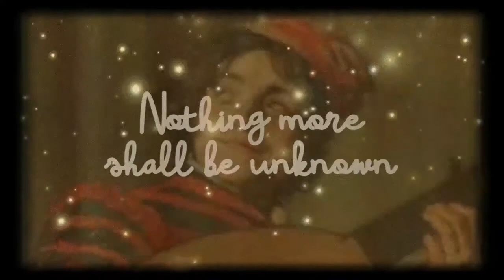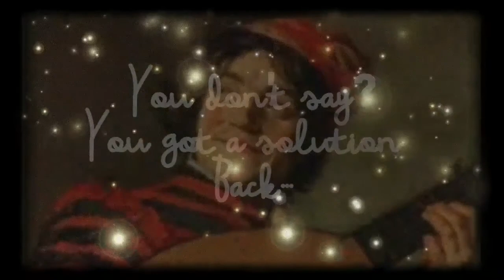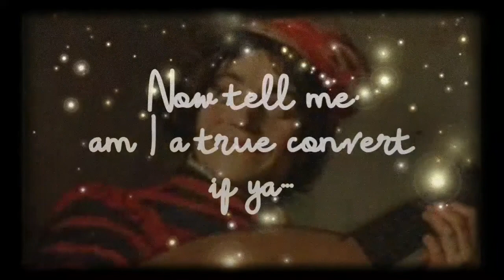Ryan Weeks-Nothing New Under The Sun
World Weary Rock'n Roll number with social commentary and lyrics provided.